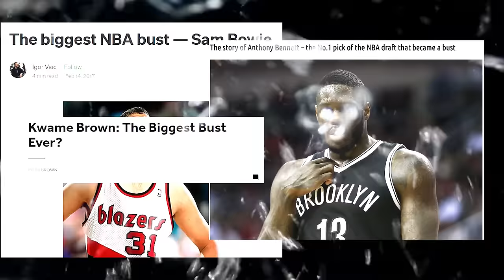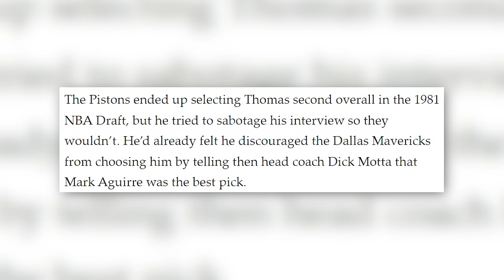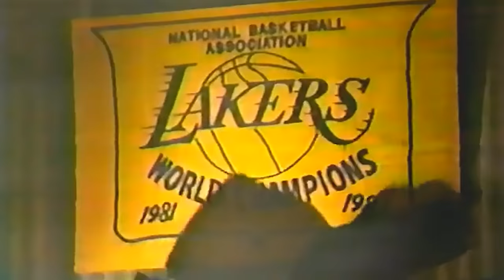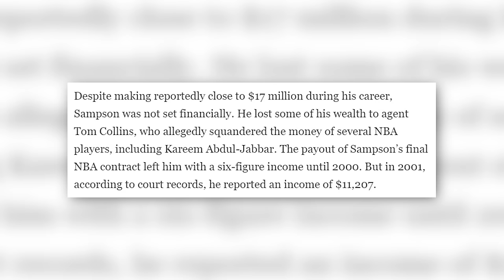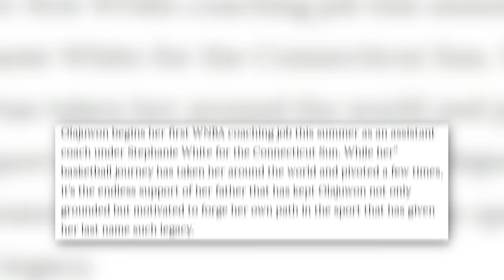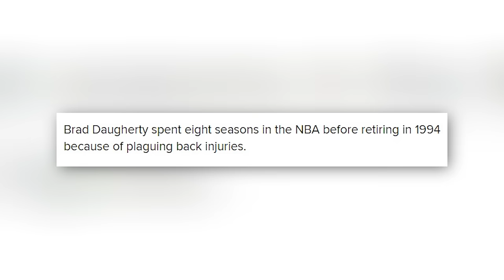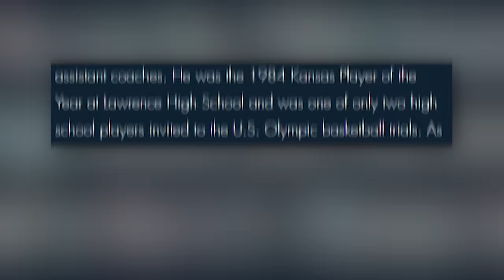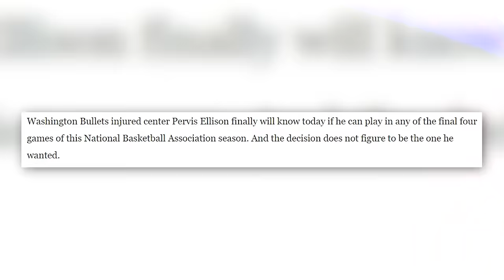What ACTUALLY Happened To Every #1 Pick From The 1980's?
Follow Me On All Socials!

Written & Produced By: Lockdown K & Louay H
Video Engineer: Dionisius Andre
Audio Engineer: Meta House Originals
Thumbnail: Lowl